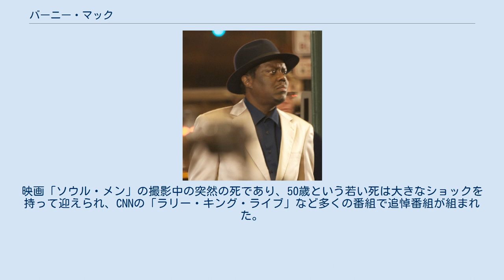バーニー・マック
バーニー・マック（Bernie Mac、1957年10月5日 - 2008年8月9日）はアフリカ系アメリカ人の俳優、コメディアン。
アメリカ合衆国イリノイ州シカゴ出身。
 19歳からシカゴのコメディハウス「コットン・ピッキン・クラブ」などでコメディアンとして活動していたが、20代にはUPSの営業員など様々な仕事につき、32歳のときに、新人コメディアンの登竜門である「ミラー・ライト・コメディ・サーチ」に優勝し、スタンダップ・コメディアンとして認められるようになった。
彼のパフォーマンスはドキュメンタリー映画『キング・オブ・コメディ』（スパイク・リー監督）で観る事ができる。
 1992年からは映画にも出演しはじめ、特に『オーシャンズ11』シリーズへの出演で知られている。
 2001年から2006年までテレビで『バーニー・マック・ショー』のホスト（父親役）を務めて高い人気を得た。
エミー賞に2度ノミネートされた。
なおこの頃も「チャーリーズ・エンジェル・フルスロットル」や「Mr.3000」などの映画に多く出演した。
 2008年7月24日にサルコイドーシスによる肺炎のため入院し、8月9日に死去した。
50歳。
映画「ソウル・メン」の撮影中の突然の死であり、50歳という若い死は大きなショックを持って迎えられ、CNNの「ラリー・キング・ライブ」など多くの番組で追悼番組が組まれた。